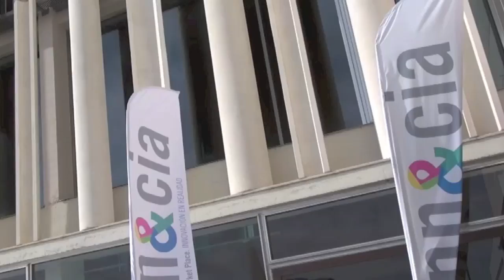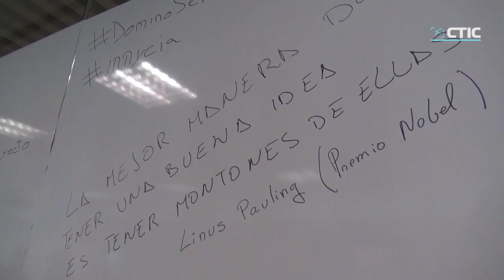Inn&cia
Puesta en marcha de técnica de creatividad Domino Serious Play en el marco de la jornada Inn&cia, organizada por Consorcio Fernando de los Ríos y Guadalinfo.